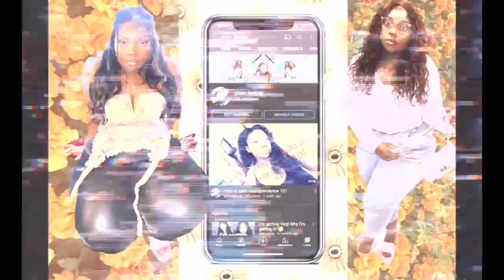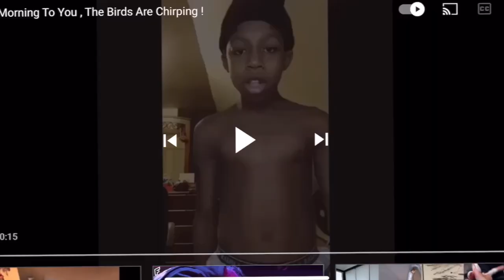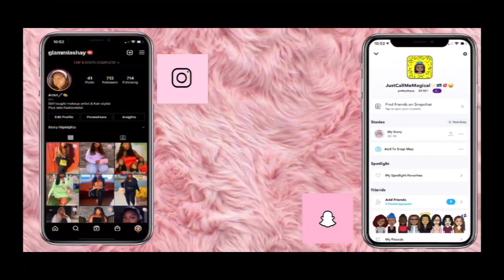Plus Size Coolective TRY ON Haul| SheIn, Amazon,Teflar, &More | Size 2X 3X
Hey Shay Baes I hope you enjoy my mini collective haul.  I’m going to keep them coming

Want what’s in the haul?
Purses
1.
Croc Embossed Ombre Shoulder Bag
2.

Croc Embossed Shoulder Bag
3.something similar

4.

Hidora Elegant Classic Shoulder Tote Handbag with Zipper Closure for Women
5.

Glasses
1.
Rimless Square Frame Sunglasses
2.
3.
4.
GRFISIA Square Oversized...

Bindis
Floral Gold Bindi ✮ Crystal...

Necklace
4PCS Gold Layered Chain Necklace...

Tops
1.
Plus Draped Neck Tied Backless Floral Halter Top
2.
Plus Scarf Print Bandana Tube Top

 2 piece
Plus Cami Top & Stitch Detail Leggings Set

Dress

Plus Cut Out Ruched Tube Bodycon Dress

Bust:42 inches
Waist: 35 inches
Hips: 55 inches
My size: 16/18
Height: 5’5
Weight: 264lbs